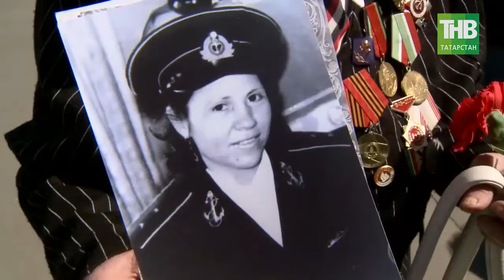Как чествовали героев Великой Отечественной в 73-ю годовщину Победы? 7 дней - ТНВ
Этот праздник 9 мая в Казани и в Татарстане запомнится нам своей неповторимой атмосферой, радостными эмоциями и яркими красками. Как чествовали героев Великой Отечественной в 73-ю годовщину Победы?

Таяну ноктасы. В эфире: пн, вт, ср, чт - 19:00

7 дней. В эфире: вс - 19:30, 21:30

Координаты:
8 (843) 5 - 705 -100